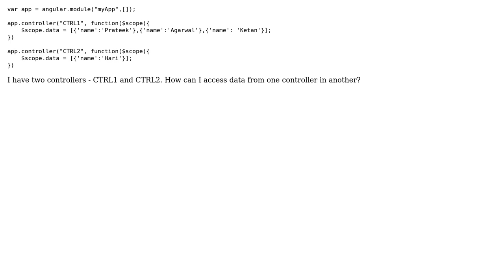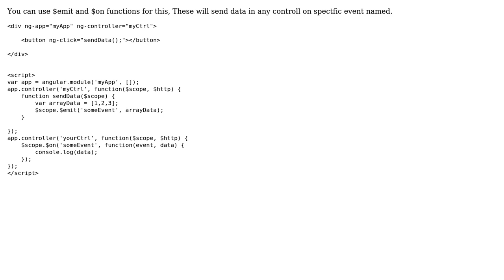How can I access a controller's data in another controller in Angular js?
With thanks & praise to God, and with thanks to the many people who have made this project possible! | Content (except music & images) licensed under CC BY-SA | Music | Images & others | With thanks to user Sangwin Gawande user Prateek Agarwal and the Stack Exchange Network Trademarks are property of their respective owners. You are responsible for your own actions.